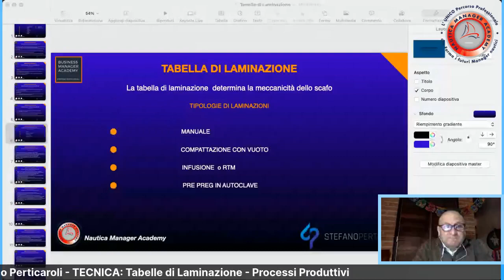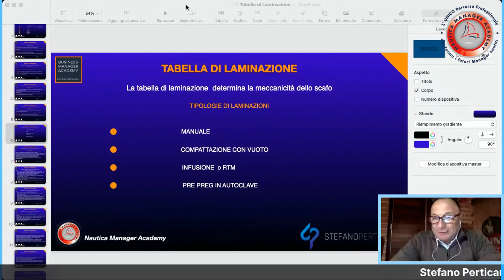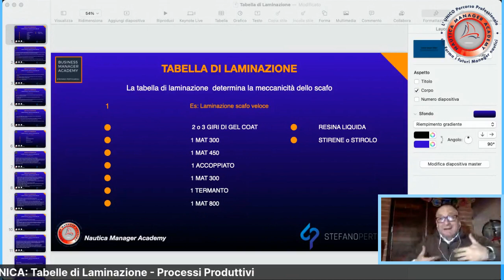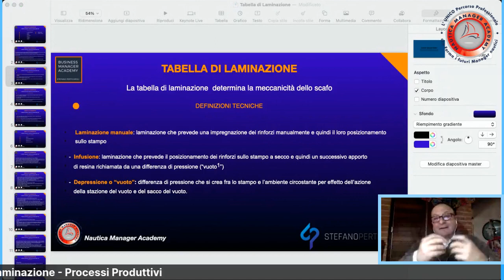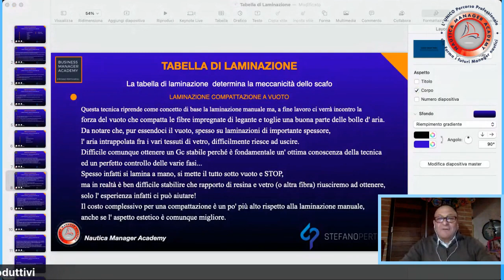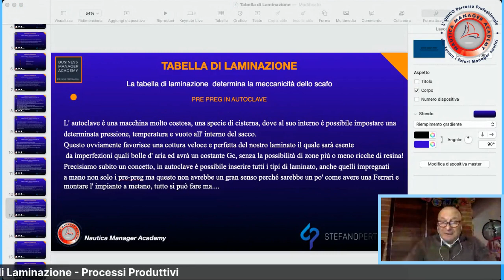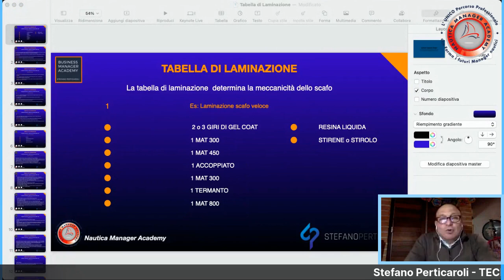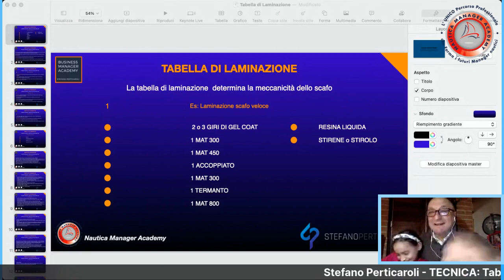TECNICA - TABELLA DI LAMINAZIONE - PROCESSI PRODUTTIVI